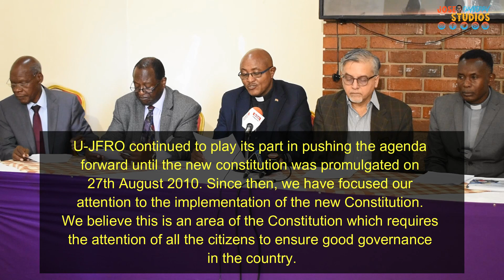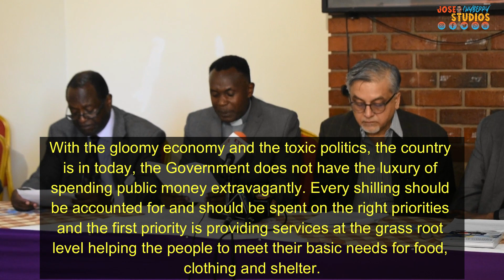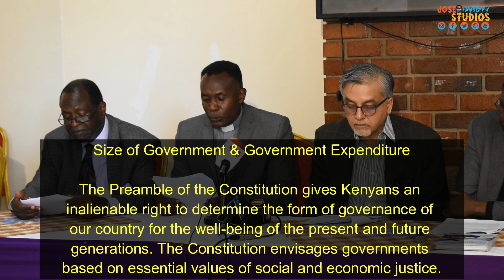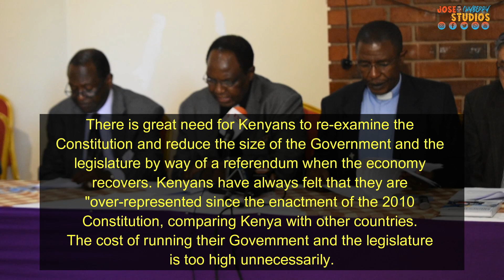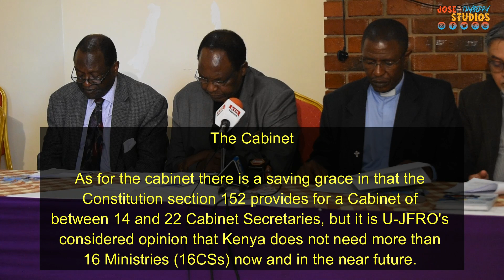Press Statement - State Of The Nation: Economy And Politics.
Dated : 31st March 2023

Forwarded to the President of Kenya, Deputy President, Prime Cabinet Secretary, Senate, Parliament, Leader of Opposition, Chief Justice, NCIC, SRC and EACC.

PRESS STATEMENT.

STATE OF THE NATION: ECONOMY AND POLITICS

Ufungamano Joint forum of Religious Organisations (U-JFRO) originally known as Ufungamano Initiative comprises the main religious organizations.

As a forum of religious organizations U-JFRO has been a key player in the democratization process in Kenya and played a big role in the constitution of Kenya review process from 1999. U-JFRO became the stage from where the clamour for a new constitution intensified as it brought together all the major stakeholders including civil society and political parties.